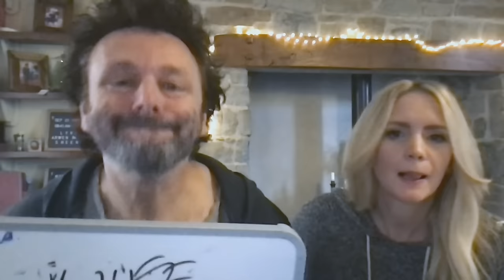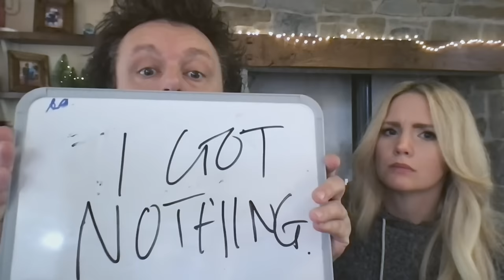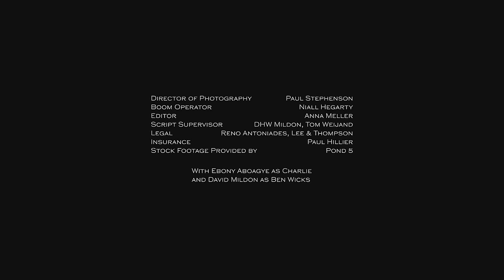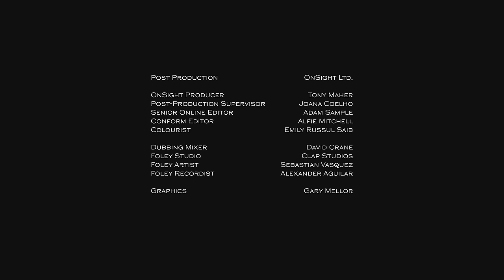Staged - S03E05 Future